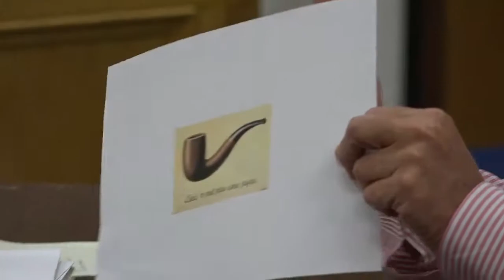6.5.2019 Board of Health